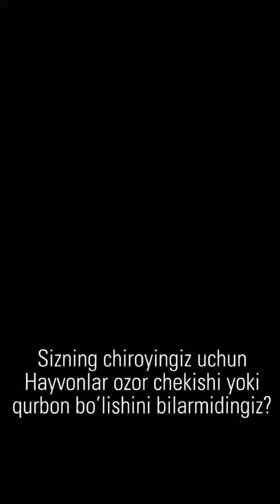Ko‘ring faqat yig'lamang